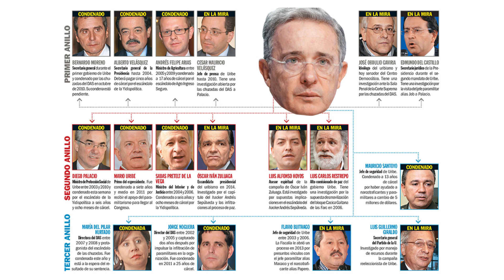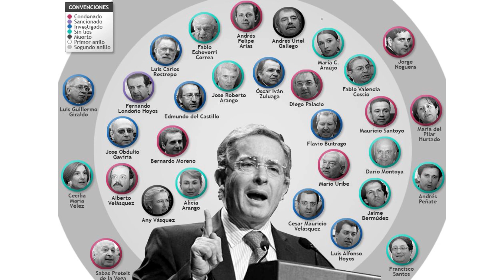🔴 Cesó la horrible noche!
Este es un anuncio para decirles que ya conozco dos grandes verdades y las diré en los próximos días tan pronto logre proteger la vida de los testigos. Es de pocos días o talvez horas. Todo depende de que tan rápido donen.

Esta mierda se prendió y se podrá hacer justicia transparente muy pronto.

Canta el Himno Nacional de Colombia Tito Schipa en 1930.